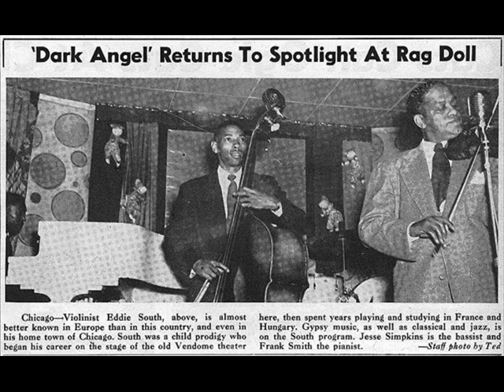Eddie South - Black Gypsy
Eddie South - violin, bandleader
Born: November 27, 1904 | Died: April 25, 1962

Eddie South born in Louisiana, MO, began his career in the 1920s. Due to his Classical Music training, (from Chicago Music College) he would probably have chosen to be a 'classical' musician, but, unfortunately, in those days the color of his skin precluded that option.

Starting in the early 1920s, South worked in such Chicago bands as Jimmy Wade's Syncopators, the Charlie Elgar Band, and Erskine Tate. In 1928, he traveled to Europe and studied at the Paris Conservatoire de Musique where he was deeply impressed with European music. He was even more impressed with the Gypsy melodies he heard on his visit to Budapest. Later, he would often delightfully weave those gypsy melodies into his jazz improvisations.

Returning to Chicago in 1931, South formed his own band The Alabamians that included the young bassist Milt Hinton. During his 1937 trip to Paris, South recorded with jazz greats Django Reinhardt and Stephane Grappelli. However, he worked in relative obscurity for most of his life (mostly in the Chicago area, but also in Los Angeles, CA and New York, NY) known only to true Jazz aficionados.

Some critics feel that his 'formal' training caused his playing to be also somewhat 'formal' and lacking in a 'Swing' feeling. Still, his subtle musical interpretations earned him the sobriquet "The Black Angel of the Violin".

In later years he recorded for Chess and Mercury, and also made a final set released by Trip. South's other early recordings (covering 1927-41) have been reissued on a pair of Classics CDs. One of the top violinists of the pre-bop era South was a brilliant technician who, were it not for the universal racism of the time, would probably have been a top classical violinist. (As much as I like him, he wasn't really on the level of the better classical violinists of his time. - 2ndviolinist)

Eddie South died on Apr. 25, 1962 in Chicago, Illinois.